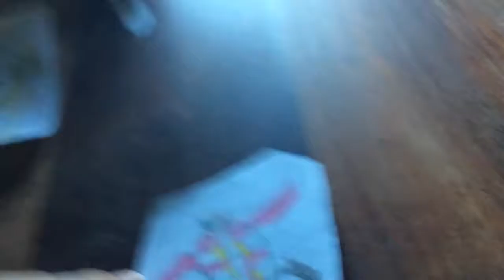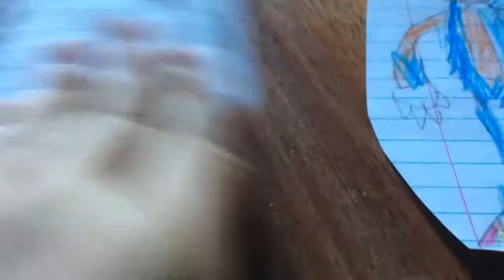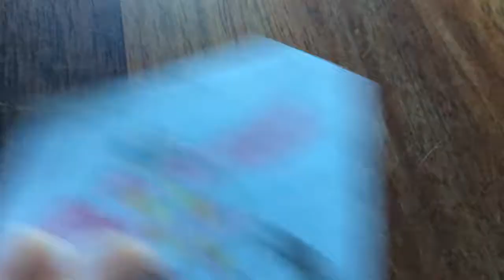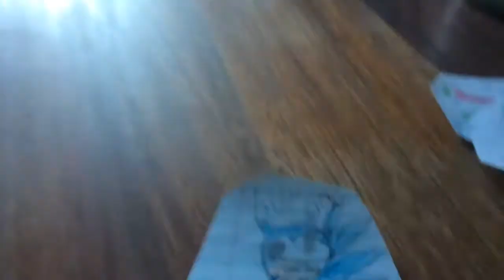Sonic in a nutshell